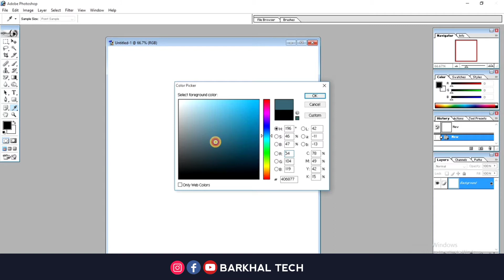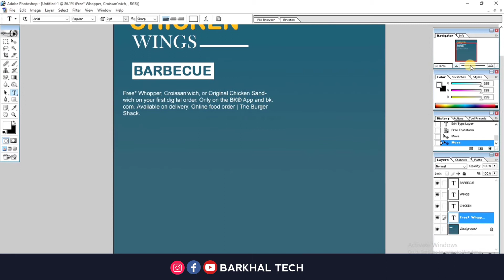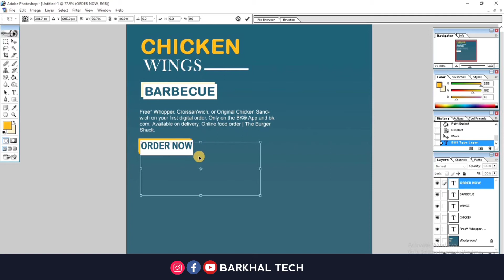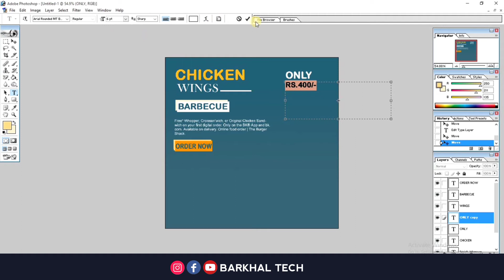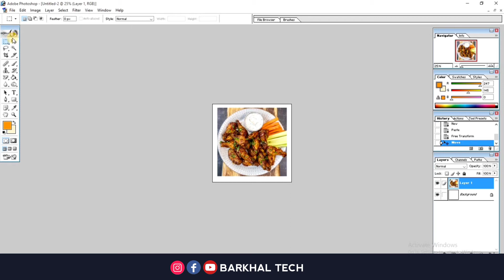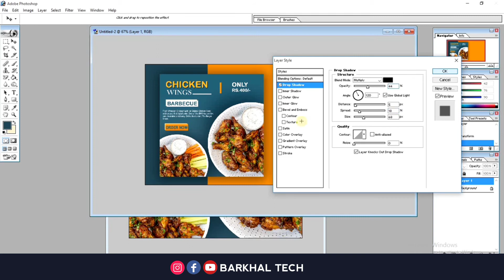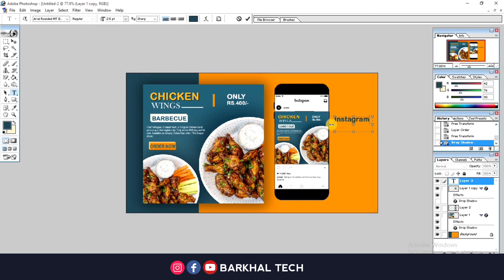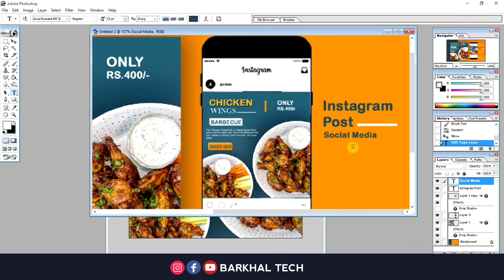How To Create Instagram Carousel Post Design In Photoshop 2022 - Urdu/Hindi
How To Create Instagram Carousel Post Design In Photoshop - Urdu/Hindi
In this tutorial, you will learn how to create an engaging Instagram carousel post design using Photoshop 2024. Presented in Urdu/Hindi, this step-by-step guide will show you the best techniques for designing eye-catching carousel posts for Instagram. Master the art of social media design and enhance your Photoshop skills with our easy-to-follow instructions. Perfect for beginners and professionals alike, this video covers everything you need to know to make your Instagram content stand out.